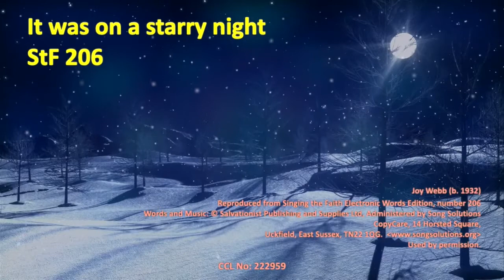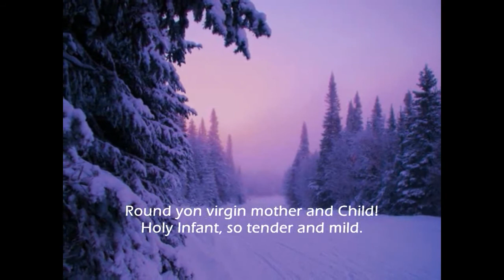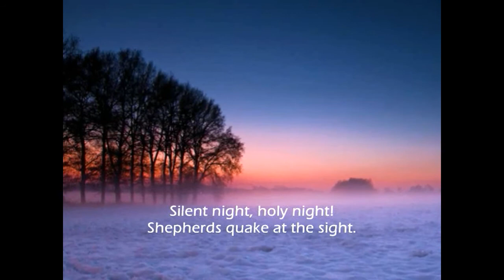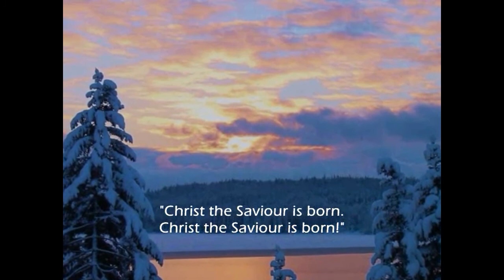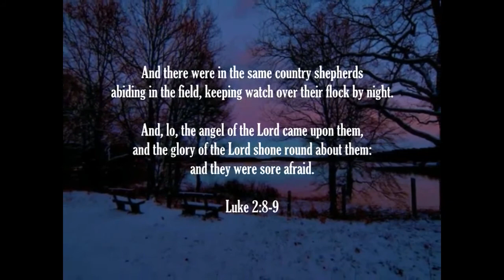Christmas Eve Service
The 4pm Christmas Eve Service led by Revd Rob Cotton